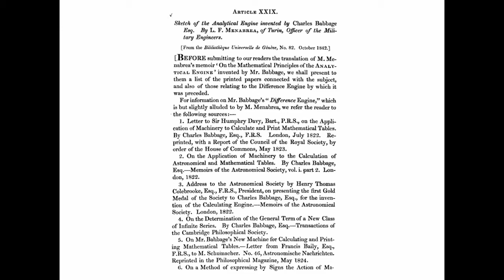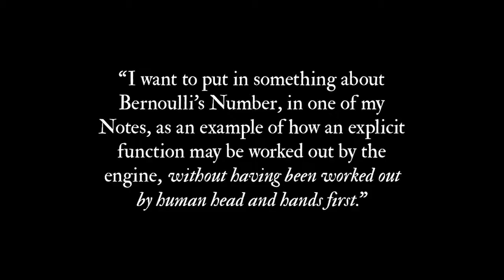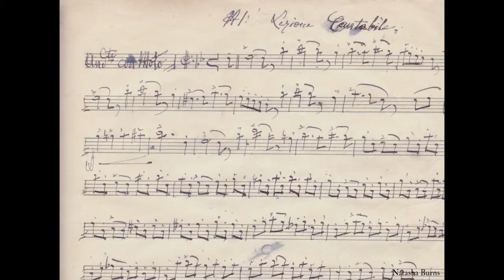Suw Charman-Anderson, Ada Lovelace Day 2015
Ada Lovelace Day founder Suw Charman-Anderson talks about Lovelace's life and work.

Video produced by Howl Films.